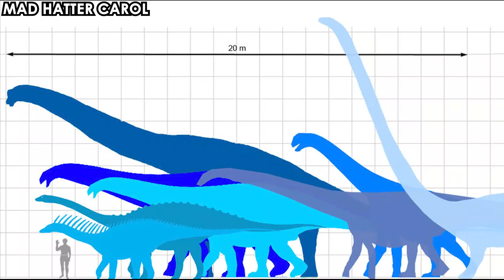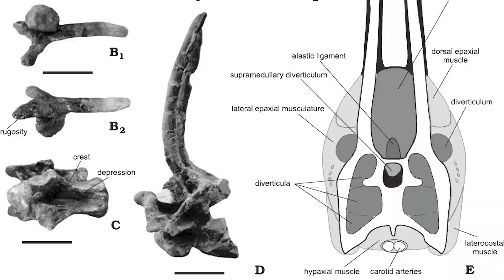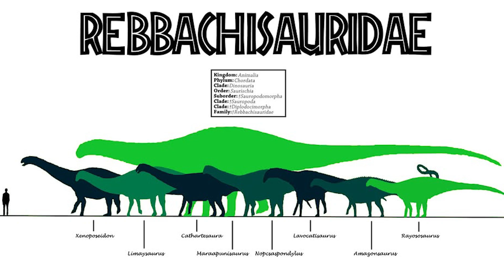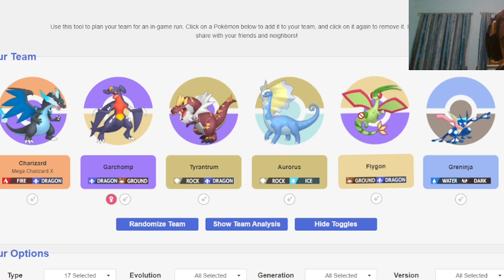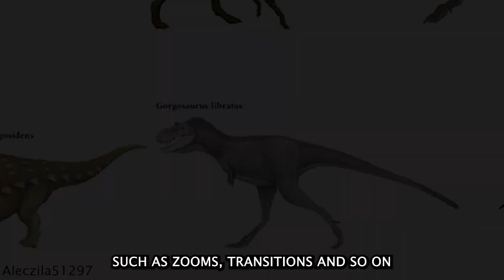The WEIRDEST Sauropod To EVER Evolve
Paleoart from the Thumbnail: Adrian Garcia

Titan by Scott Buckley – released under CC-BY 4.0.

Icarus by Scott Buckley – released under CC-BY 4.0.